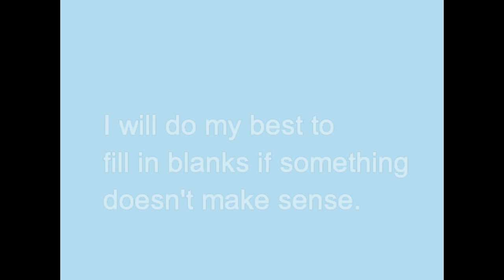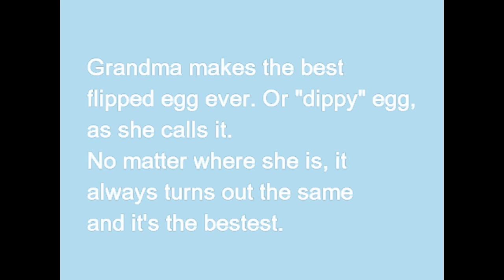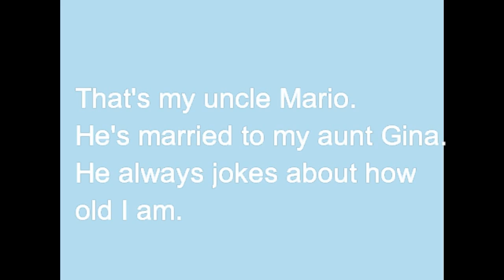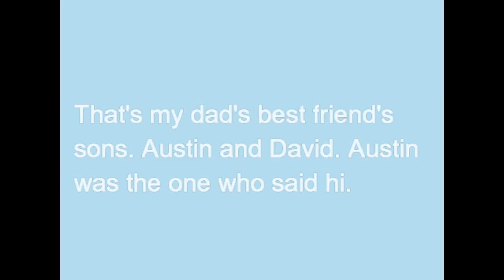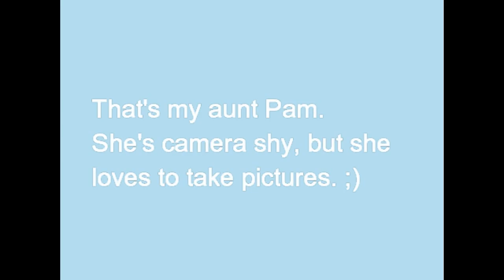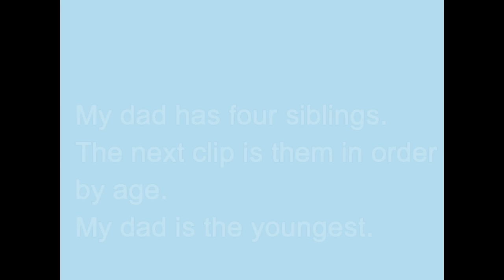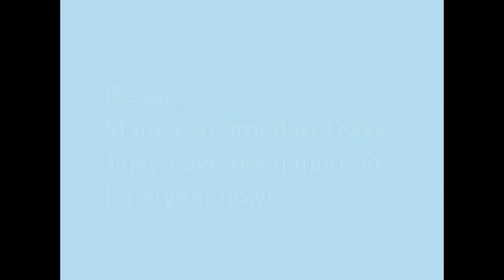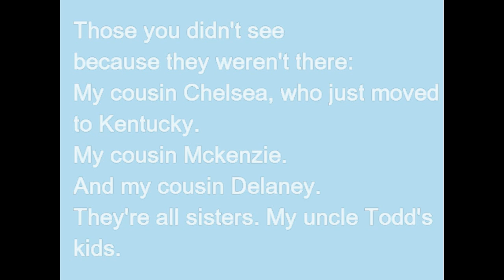HAPPY ANNIVERSARY, GRANDMA AND GRANDPA! (FAMILY VLOG) - 9/25/16